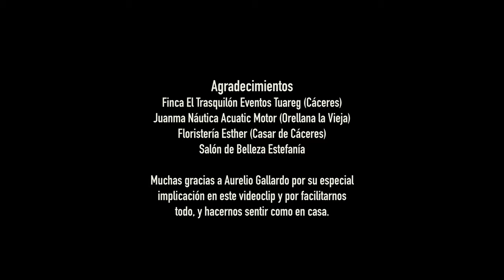TAMARA ALEGRE "Lo que yo soñé" ( Videoclip Oficial )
Te presentamos el primer trabajo discográfico de TAMARA ALEGRE "LO QUE YO SOÑÉ"

BIOGRAFIA
Cantaora cacereña nacida en Cáceres en 1987.
De nombre artístico Tamara Alegre, comienza su trayectoria con tan solo 9 años en la escuela de
saetasde Cáceres de la cofradía de la Sagrada cena de Cáceres dirigida por el cantaor Simón García (Niño de laRibera).
Ha participado en numerosos festivales de saetas y flamenco con grandes artistas como son:
. José Mercé
. La sallago
 . Paquera de Jerez
. Mariq Toledo
. Familia Vargas
. Miguel de Tena
. Manuel cuevas
. Hermanas Cala
. Javier Conde.
Con tan solo 11años gana su primer premio de saetas nacional en Plasencia y es desde entonces su
currículum ha ido ampliándose con varios premios de flamenco y saetas :
1°premio saetas 2002 (Mérida)
1° premio de saetas 2004 Plasencia
1°premio saetas 2006 Burguillos del cerro
2°premio saetas 2008 Villafranca de los barros
1°premio saetas 2015 rota (Cádiz)
1°premio saetas 2016 Marbella
1° premio saetas 2017 los navalmorales(Toledo)
1°premio saetas Cáceres
1° premio fandangos de Huelva oliva de la frontera (Peña Vicente amigo)
2°premio fandangos en Alosno (Huelva)
1°premio de flamenco en casas de Don Pedro (badajoz)
2°premio fandango monasterio